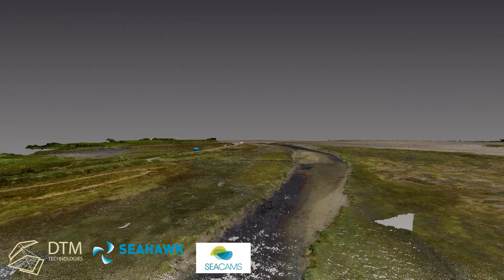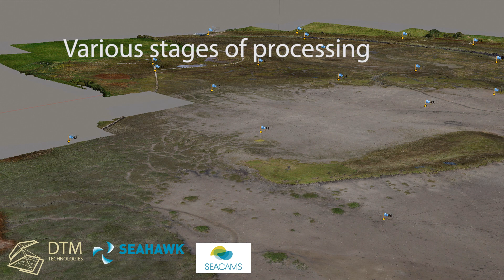Dulas Estuary survey and 3d model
Aerial Survey using a UAV
area covered  - 50 hectares
500 aerial images

Dulas Estaury, on the north east coast of Anglesey  was an ideal location to test our workflow from start to finish. The survey was flown by SEAHAWK AP using a DJI S800, camera used was a Sony NEX 7.
500 images were captured and used to create the point cloud and model, all processed by us (DTM Technologies), to validate our model we invited SEACAMS to take sub cm GCP measurements and we used these to geo reference the model and attained accuracies of below 5cms

DTM Technologies specialise in creating high resolution digital surface models, digital terrain models and general 3d visualisations for many industry sectors.